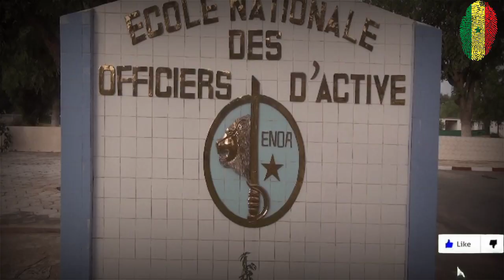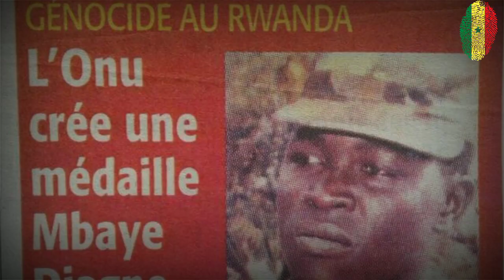L'histoire du capitaine Mbaye Diagne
L'histoire du capitaine Mbaye Diagne est celle d'un homme reconnu pour sa rigueur et son dévouement envers son travail. C'est également l'histoire d'un homme qui a sacrifié sa propre vie pour sauver de nombreuses vies. Capitaine Mbaye Diagne était bien plus qu'un héros, et son histoire illustre son courage exceptionnel et son engagement envers l'humanité. Voici son histoire.

Pour faire partie des premiers à voir mes vidéos,

🗂️ SOURCES
"Capitaine Mbaye Diagne : le héros sénégalais du conflit rwandais", au-senegal.com
"Le Conseil de sécurité crée la « médaille capitaine Mbaye Diagne pour acte de courage exceptionnel », du nom du Casque bleu Diagne, tombé au Rwanda", UN Press, 2014
"Capitaine Mbaye Diagne: l’histoire d’un soldat et l’indifférence d’un Etat", L' Afrique des Idées, 2014
"Episode 3 Etoiles Noires- Capitaine Mbaye Diagne", Invictus TV, 2016

✂️ CHAPITRES

0:00 Intro
0:24 Ses premières missions dans l'armée
0:59 Mbaye Diagne au Rwanda en tant qu'observateur de l'OUA
1:30 Les causes du génocide Rwandais
2:14 Le déclenchement du génocide au Rwanda
4:19 La tragique fin du capitaine Mbaye Diagne
6:12 Fin